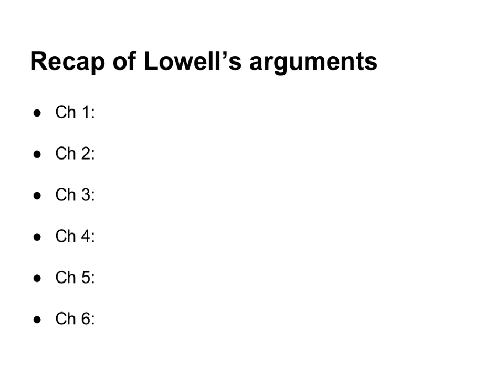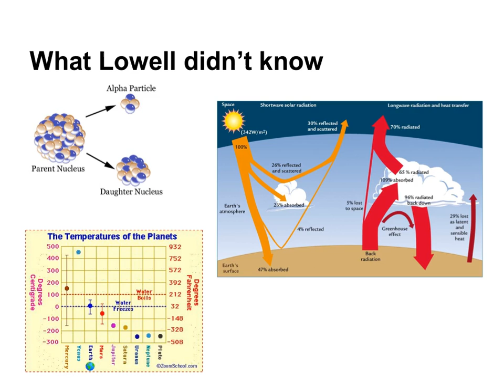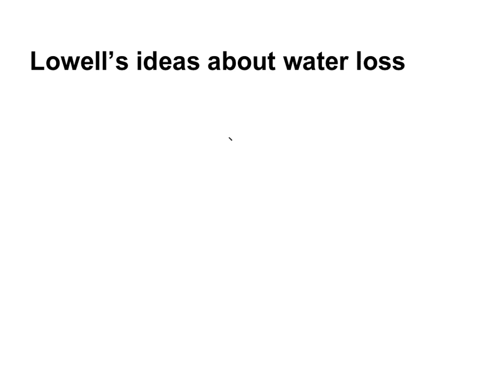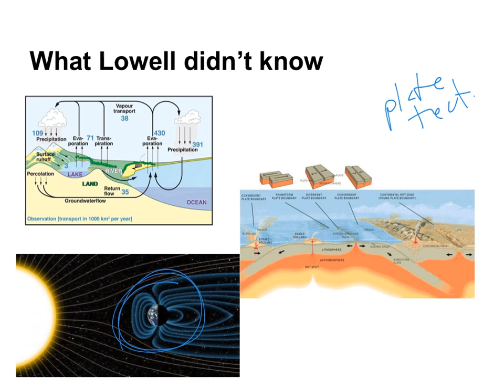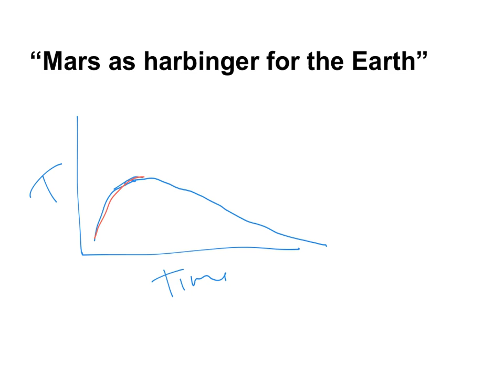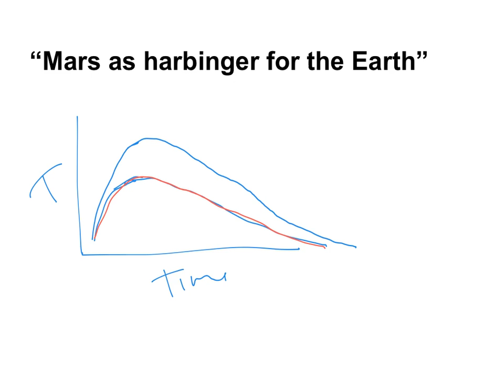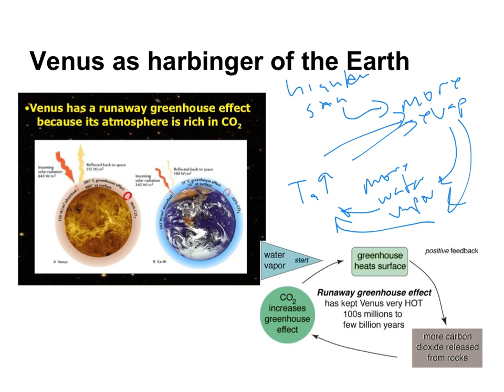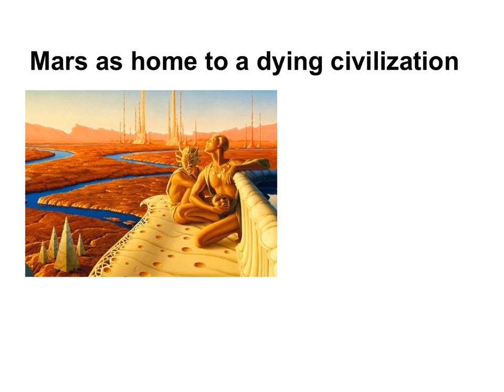Lowell reconsidered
Lecture capture from my Mars Explorations class, discussing what Percival Lowell got right in his Mars as the Abode of Life, and where his arguments went wrong because he didn't know what we know now or because he made bad assumptions.